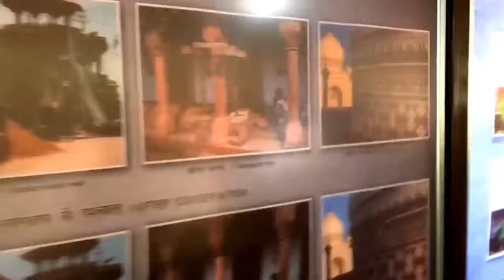TAJ MAHAL : Full Guided Tour with Unknown Facts | Taj Mahal History| Agra| SAFAR QAFIRAANA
The Taj Mahal is an ivory-white marble mausoleum situated on the south bank of the Yamuna River in Agra, India. Taj Mahal is the pride of India which is praised by the whole world. The erstwhile beauty of Taj Mahal attracts not only Indians but also people from every corner of the world. The name of Taj Mahal is in the seven wonders of the world.

The Taj Mahal was deginated as UNESCO world heritage site in 1983 for being "the jewel of Muslim Art in india and universally admired masterpiece of the world's heritage.This architectural building has hidden many mysteries inside it. These mysteries can be known only after seeing the Taj Mahal. Therefore, lacs  of tourists come to see this beautiful picturesque artwork in detail on the day of the day before covid. Now the  situation has changed.
If you have not yet seen the Taj Mahal but you want to see then watch this video.
In this video we will tell you many things related to taj mahal so that your happiness will be doubled when you see taj mahal.
1. History of Taj Mahal
2.  Why Taj Mahal was built
3.  Why Taj Mahal is called Symbol of Love
4. What's inside the Taj Mahal
5.  Interesting facts about the Taj Mahal
     a. Variants of Gems/Stone
     b. Changing colours of Taj Mahal
6. Structure of Taj Mahal
     a. Dome of Taj Mahal
     b. Brass of Taj Mahal
     c. Minarets of Taj Mahal
7. Others attraction of Taj Mahal.

The inside view was not captured as it was prohibited and there is noise between the videos as the repair work was carried out in the Taj Mahal complex. Please ignore it.

It's the most convenient way to catch our new videos!

Title - Taj Mahal
If you enjoy this video You will surely Love this video too -
Make sure to comment your thoughts on this video. Bad or disrespectful comments will be deleted.